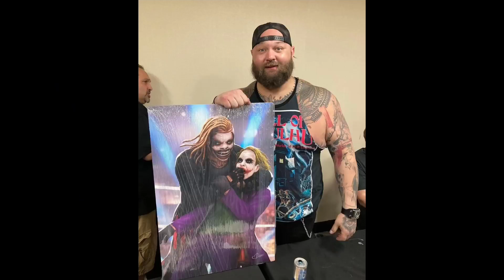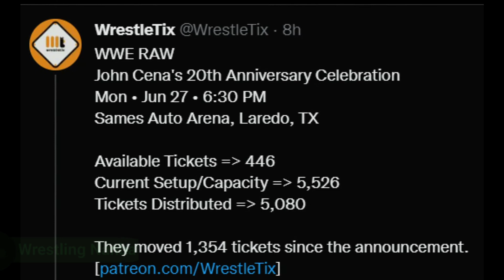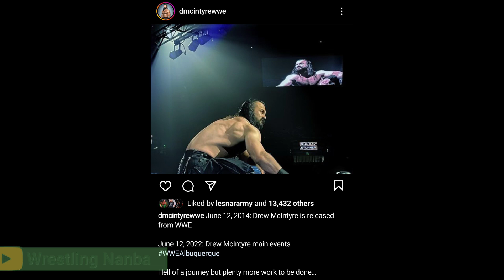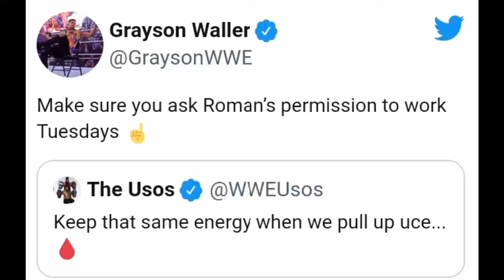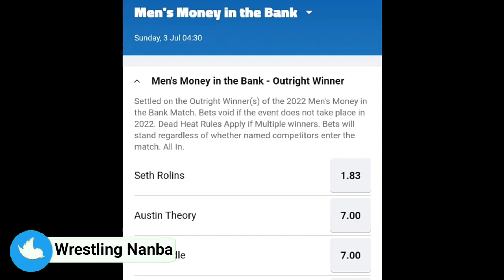OMG ! JOHN Cena SOLD OUT RAW🤑... SETH Rollins MONEY INTHE BANK 2022 WINNER, BLOODLINE NXT Coming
JohnCena

Topics Covered in this video::::::::::::::::
1) John Cena SOLD Out RAW 27 June 2022
2) WWE Money inthe BANK 2022 PREDICTION
3) Bray Wyatt SPOTTED 2022 in tamil
4) John Cena RETURNS 27 June 2022 RAW
5) CODY Rhodes RETURN Date Leaked 2022
6) Cody Rhodes RETURN in WWE 2022
7) The bloodline in nxt ? in tamil
8) The usos and roman reigns in nxt ? in tamil
9) Bray wyatt in tamil
the fiend in tamil
10) paige aew debut ! in tamil
11) Brock Lesnar Help Cm Punk
12) Today Drew and Mahala WWE RELEASE
wwe news in tamil
wwe news today in tamil